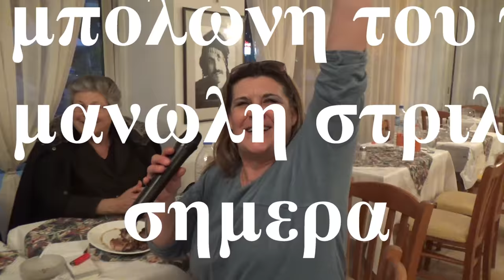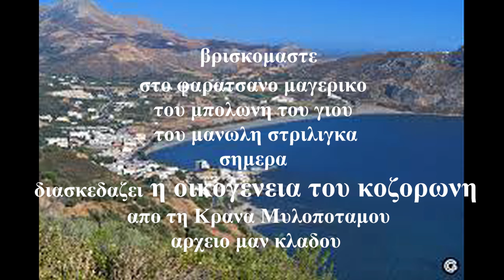Η ΟΙΚΟΓΕΝΕΙΑ ΤΟΥ ΚΟΖΟΡΩΝΗ ΑΠΟ ΤΗ ΚΡΑΝΑ ΜΥΛΟΠΟΤΑΜΟΥ ΣΗΜΕΡΑ ΔΙΑΣΚΕΔΑΖΕΙ ΣΤΟ ΚΟΡΥΔΑΛΛΟ ΜΑΝ ΗΛΙΑΚΗΣ